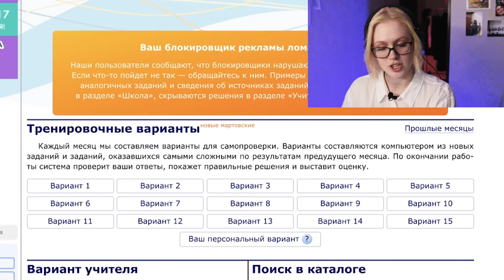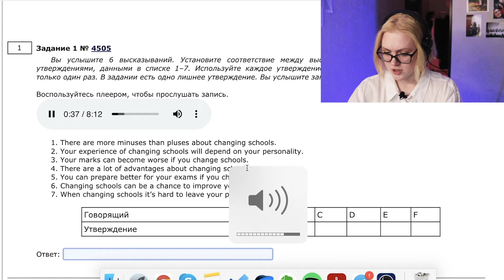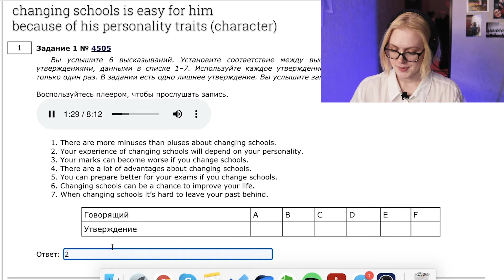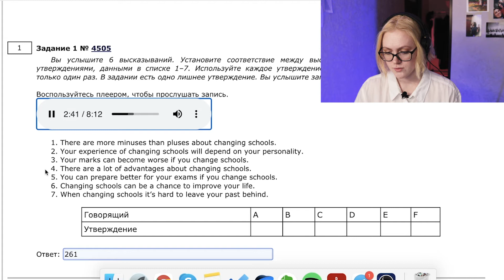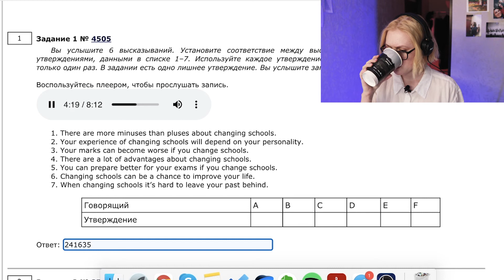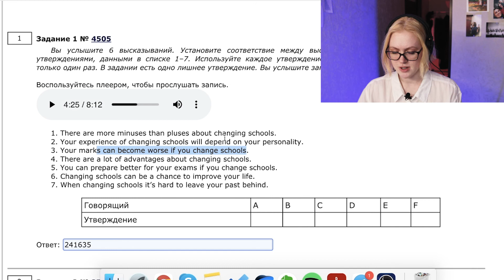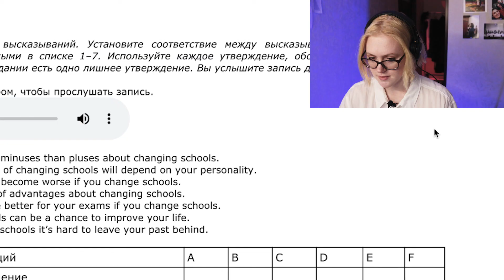учитель сдает ЕГЭ по английскому: аудирование | советы, ход мыслей, exam strategies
привет! меня зовут Марина Горская, и я профессиональная преподавательница английского. в этом видео я решаю первое задание из ЕГЭ по английскому. ребят, я не готовлю к ЕГЭ, я больше по Кембриджу и IELTS, поэтому я в таком же недоумении, как и вы. но exam strategies — они как талант. их не пропьёшь. поэтому открываем рубрику эксперименты... с ЕГЭ.

если вы хотите посидеть у меня на стримах, пообщаться и позадавать вопросы про экзамены, форматы, просто изучение языков — пишите. и я организую такие стримы. разумеется, всё будет бесплатно.

таймкоды:
00:00 - интро
00:17 - аудирование: задание 1
00:27 - стратегия 1: pre-listening
01:23 - анализируем предложение
01:52 - Speaker A
02:24 - ход мыслей про Speaker A
03:04 - Speaker B
03:39 - Марина в замешательстве
04:22 - что делать, если в ответе не уверен/а?
04:52 - Speaker C
05:24 - сомнения
05:49 - синонимы «плюсы и минусы» по-английски
06:12 - определяем основную мысль спикера и выбираем вариант ответа
06:33 - Speaker D
07:05 - экзамены, логика и ваш реальный уровень
08:02 - Speaker E
08:35 - легкий пример. определяем основную идею
09:11 - моё краткое мнение о ЕГЭ
09:17 - зачем принуждают понимать британский английский?
09:59 - Speaker F
10:36 - замешательство, метод исключения, ключевые слова
11:42 - финальные ответы и результат
12:01 - хотите стримы, где вместе будем решать экзамены?
12:44 - зачем отключать адблок на решу егэ?

полезные вещи, которые не упомянуты в видео, но могут вам пригодиться:

Oxford Graded Readers — каталог адаптированных книг на английском для разных уровней (даже для бегиннеров!) от Oxford Bookworms

моё полезное видео про то, как находить устойчивые выражения [как учить слова | как lexical chunks спасут разговорный английский: ]

и моё видео про то, [как ПРАВИЛЬНО добавлять и учить слова в Quizlet:] *Quizlet — это бесплатное приложение, которое позволяет учить слова максимально клёво и нескучно!

Youglish — послушать/проверить любую фразу/слово и узнать контекст. ещё полезно для работы над произношением

ЕСЛИ ХОЧЕШЬ УЧИТЬ АНГЛИЙСКИЙ СО МНОЙ:
прямо сейчас (март 2021) у меня нет свободных мест на занятия. но ты можешь оставить заявку на бесплатное пробное занятие
тогда ты попадёшь в мой wait-list. и как только местечко появится, я напишу тебе и мы сможем всё обсудить. anyways, я буду тебе рада!

ЕСЛИ ХОЧЕШЬ СЛЕДИТЬ ЗА МНОЙ...
канал в тг (длинные посты про образование, локальные приколы про и на английском. люди говорят, что весело и полезно!)

дальше всякие штуки, которыми я сама пользуюсь и рекомендую вам:

моя реферальная ссылка на классный ресурс с сериалами и фильмами на английском ororo.tv